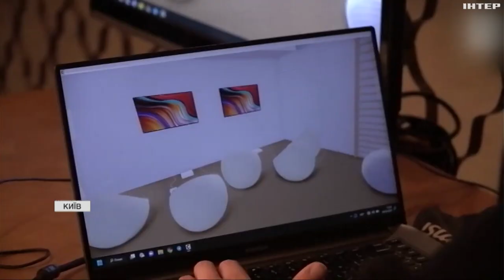У КПІ відкрили інноваційне укриття-коворкінг для студентів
Багатофункціональне укриття для студентів! У столиці відкрили смартсховище. У проєкт інвестували майже півмільйона доларів. Для студентів робочий простір безкоштовний. Як виглядає нове укриття?